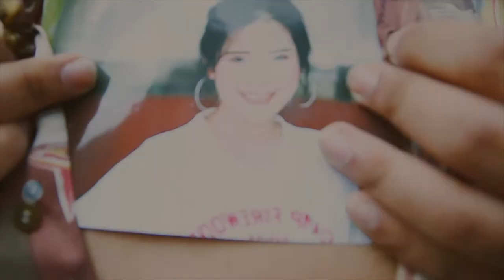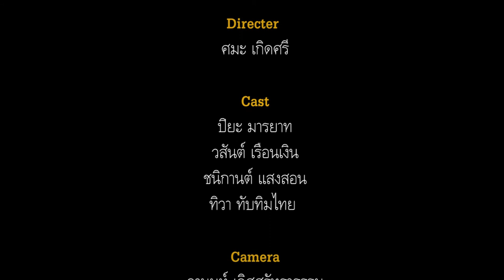เออ...ก็ใช่ | ชาวเกาะ Production | [รางวัลชมเชย] | Unofficial MV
SSRU MV AWARDS VOL.7 | เออ...ก็ใช่ - เรนโบว์ | ชาวเกาะ Production | มหาวิทยาลัยราชภัฎสวนสุนันทา